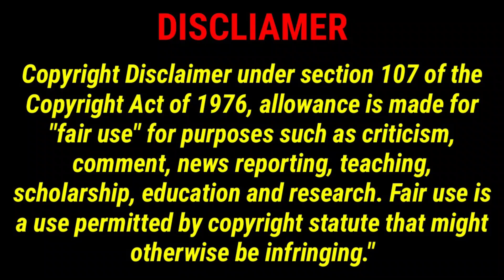India Celebrities Meet Mahendra Singh Dhoni Unseen Photos Ms Dhoni | Vijay | Rajinikanth | Salmaan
India Celebrities Meet Mahendra Singh Dhoni | Thalapathy Vijay | Rajinikanth | Shah Rukh Khan | Amirtha Bachchan | Surya | Salmaan Khan |